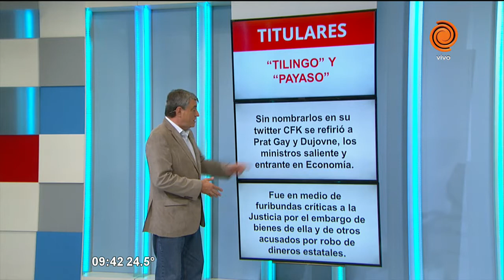Las contradicciones del Ministro Nicolás Dujovne